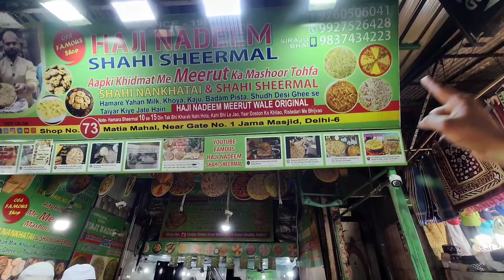Shahi sheermal in Jama Masjid || Best Kebabs in Delhi || Delhi Nightlife || Kafira Vlogs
JAMA MASJID VLOGS
KAFIRA VLOGS